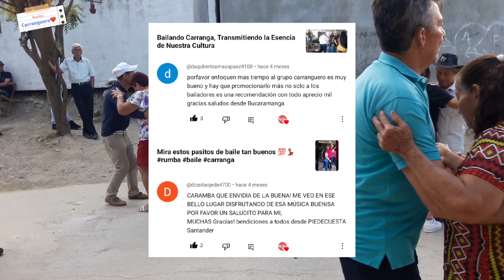Bailando con Pasión en Tacaloa: Bailes Envueltos en Carranga que Debes Ver 🌾🕺🎶